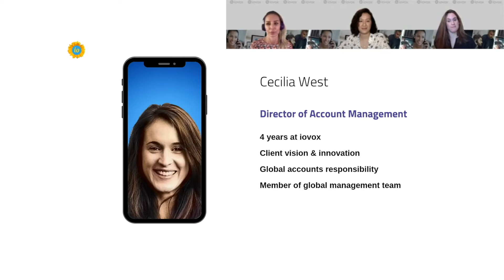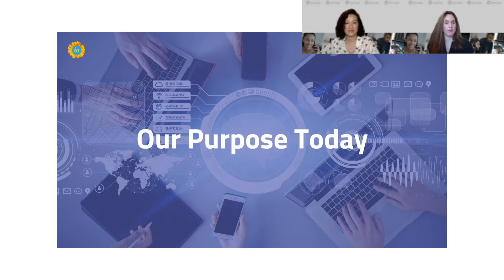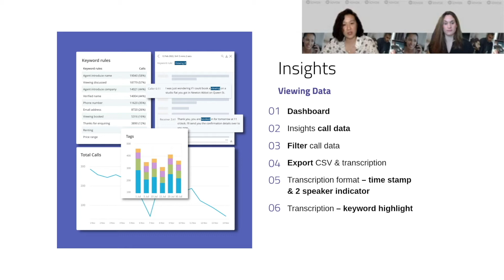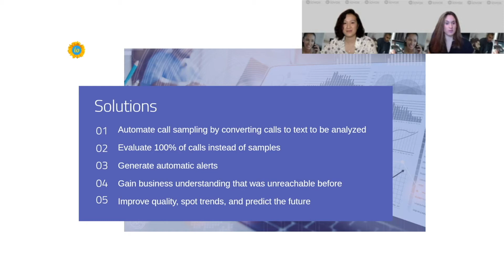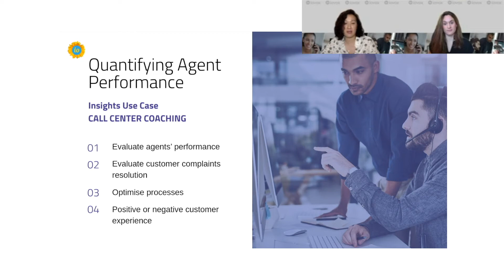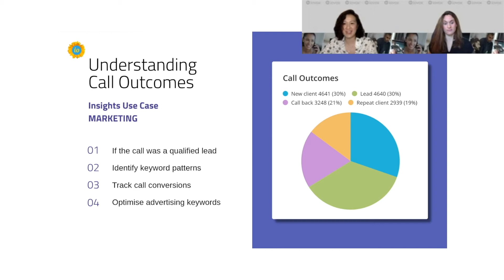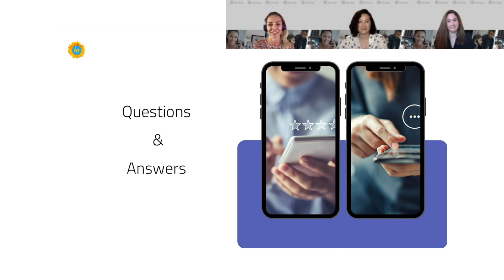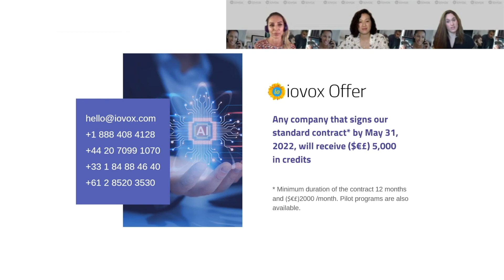iovox WEBINAR: How to Leverage Conversational AI to Create New Revenue Opportunities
At iovox, we help businesses like yours use call tracking, analytics, and conversational ai to improve business performance.

In this webinar, Cecilia West and Ella Wu discuss one of our breakout solutions, iovox Insights, and how its helping businesses increase revenue opportunities while lowering costs.